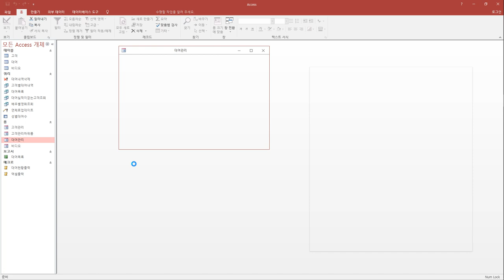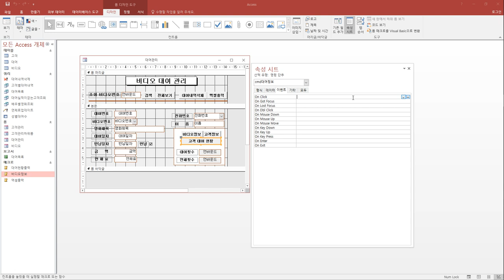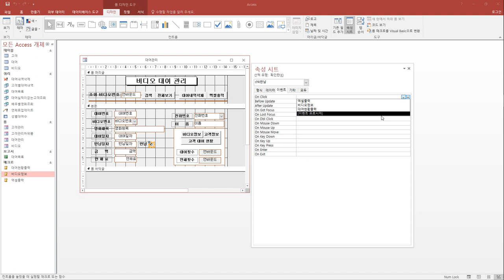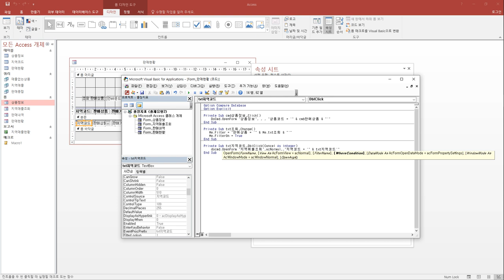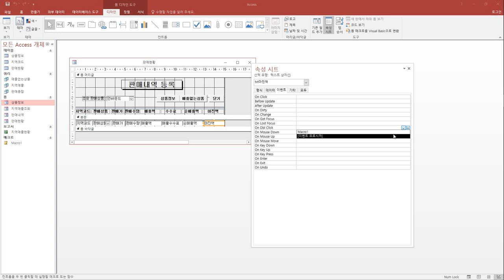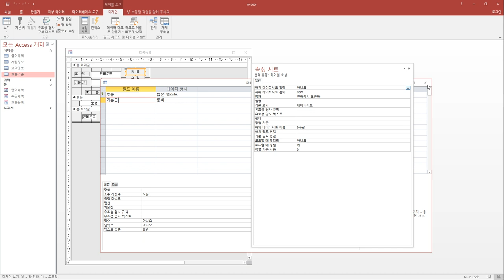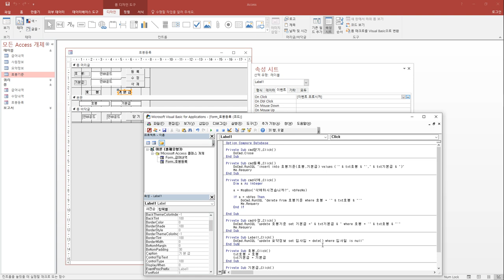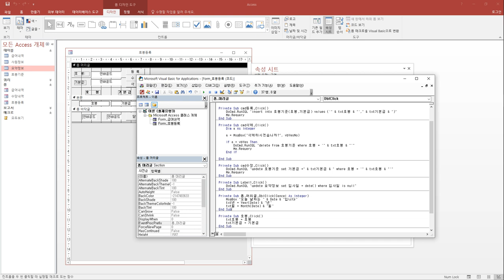[컴활1급실기] 액세스 : 13 처리 기능 구현